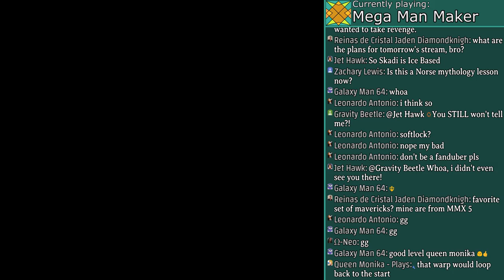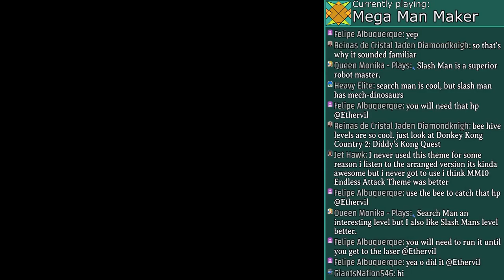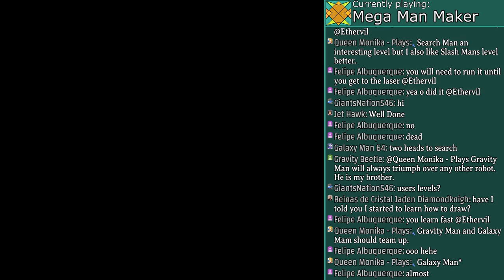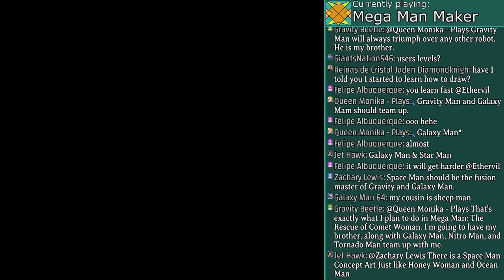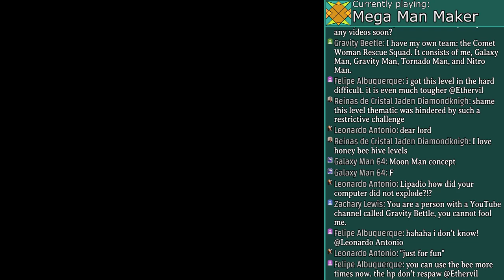Let's Play Mega Man Maker - #336: Live Session #32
In this part of Mega Man Maker V1.5.5.1 (PC), I'll cover several viewer-submitted levels LIVE! For this stream, feel free to submit level IDs in chat. I'll try covering them on-stream.

During this stream, I covered 11 viewer-submitted levels. My favorite one was "Tower of Festival", and an honorable mention goes to "Yoshi 2019".

As usual, please send me your level IDs (either in the comments section or on Twitter), so I can feature them in future parts.

Timestamps for the levels in this part will be added later:

"Tower of Festival" by Croby X | ID: 348237
"DNN-030 Bang Woman" by JetHawk74 | ID: 333408
"Wood Man or Flam Man" by Phillip Weeks | ID: 325674
"Salsa World" by Salsita | ID: 348613
"Astro Dome" by Hijikata99 | ID: 316476
"Queen Monika MMM Adventure - Stage 2 Secret Mine[This Level Starts with Megaman]" by QueenMonika | ID: ​346874
"Boss Teamup 2-0 Now Better" by Boris Surkan/Corey Nowak | ID: 348553
"Bee Rush -Normal-" by Lipatio | ID: 348789
"Yoshi 2019" by Leonardo Antonio/KFCMan's Adventure | ID: N/A
"Salsa Quest" by Salsita | ID: 348625
"Searing Sky Fortress" by Omeganeo | ID: 348415

Mega Man is owned by Capcom.
Mega Man Maker was developed by WreckingPrograms and the rest of their devteam.